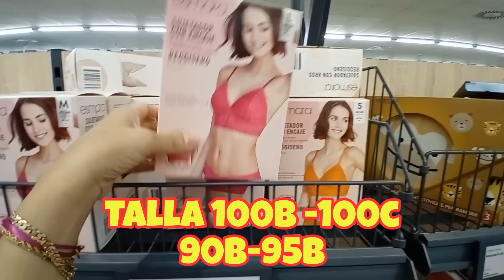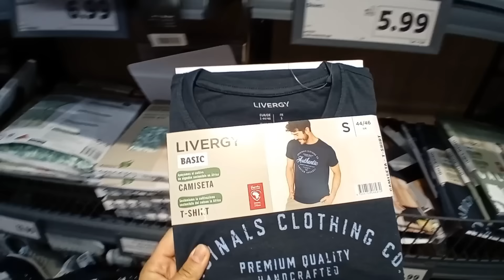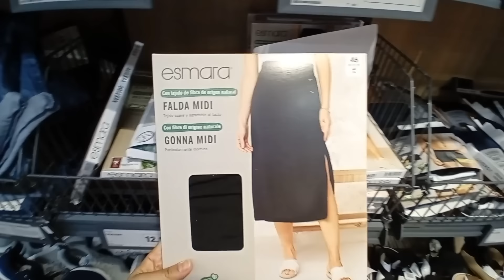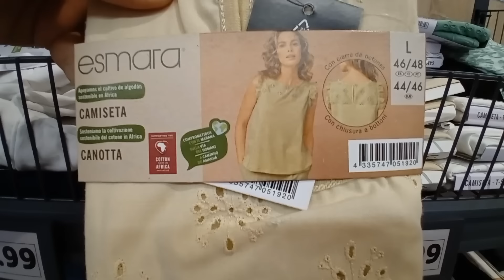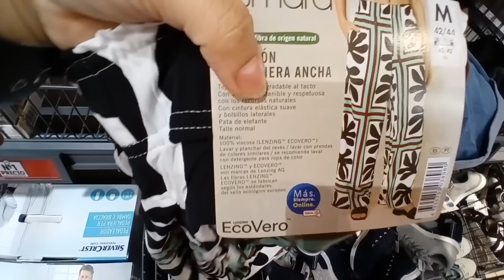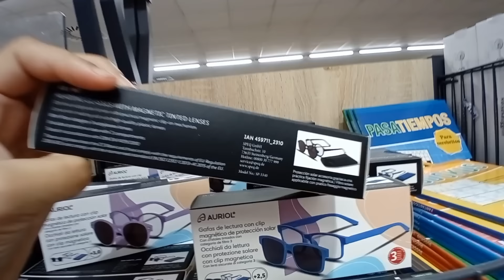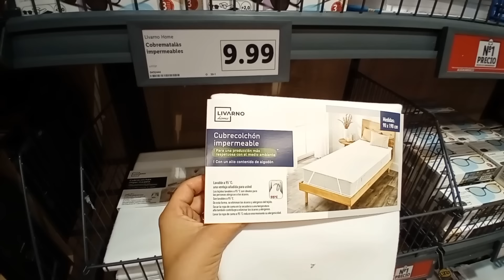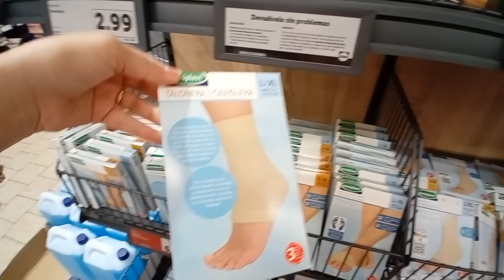LIDL BAZAR 🛒 ❤️ ROPA VERANO, VESTIDOS, SANDALIAS, ROPA INTERIOR, FALDAS Y MÁS